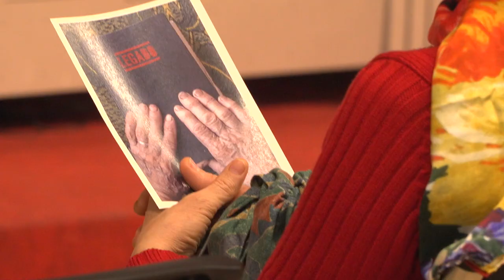El Libro de la Vida en Santander